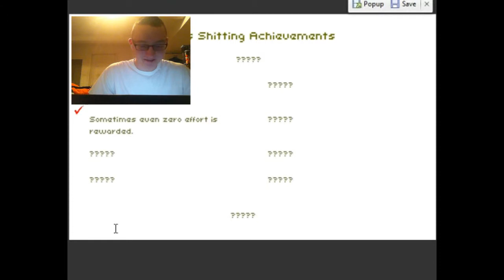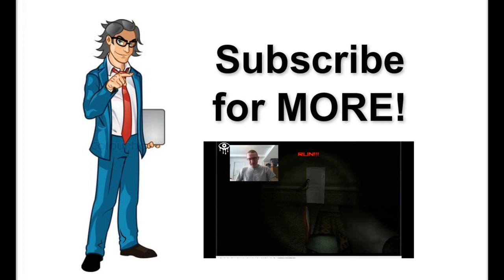BEST GAME EVER!!! - Don't S%T Your Pants - Free Indie Game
Today we are playing dont s%t your pants! probably the greatest game ever made i hope everyone enjoys, and as always... stay beautiful!